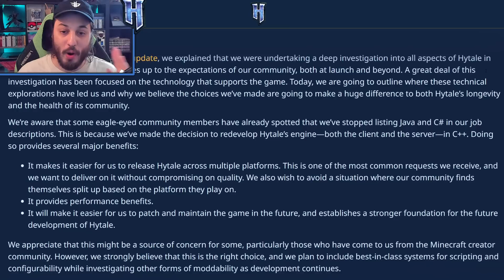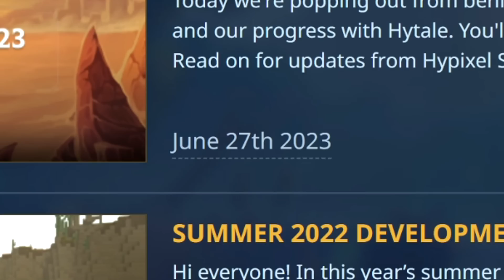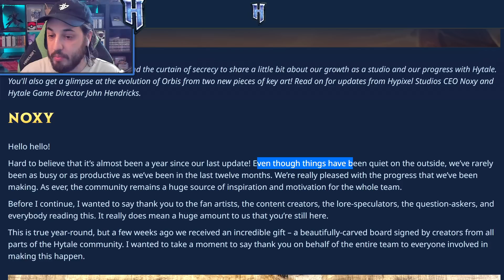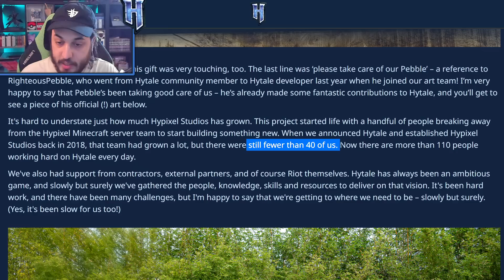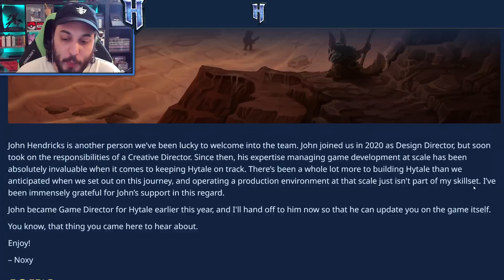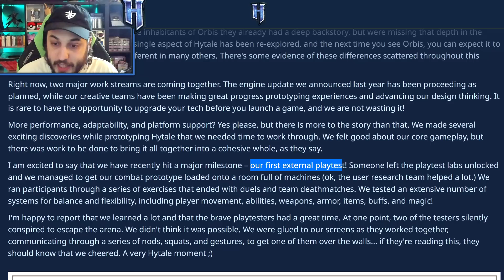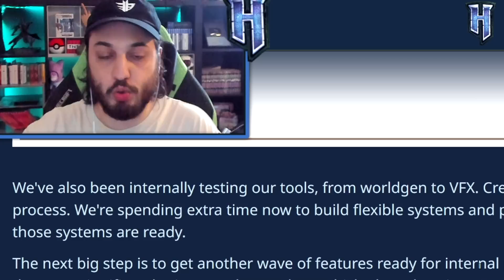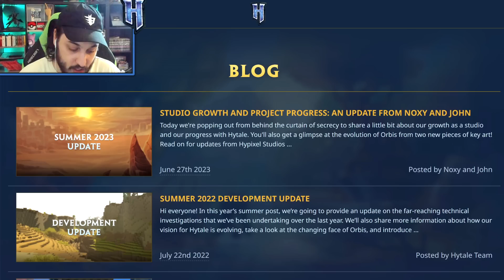HYTALE È TORNATO!! Iniziati i PRIMI TEST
Hytale è tornato a farsi sentire e sono iniziati i primi alpha test
💎 ENTRA NEL SERVER e SCARICA IL BLAZEPACK, facendo la sub!

👍 Come al solito se il video vi è piaciuto, condividete, commentate, aggiungete ai prefetiti e mettete un like! :D
Se non lo avete ancora visto, allora buona visione!

Se hai letto tutta la descrizione, dimostra che sei un figo scrivendo in un commento thesecretofblazers per farmelo sapere, ma non dire a nessuno cosa significa, è un segreto solo per veri Blazers, da sempre e per sempre, anche ora che siamo nel 2023 👀